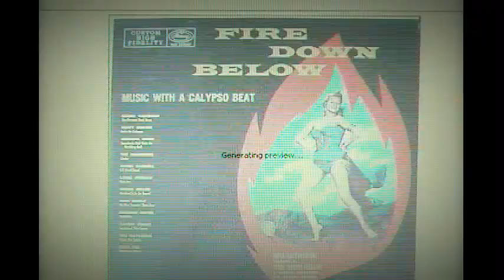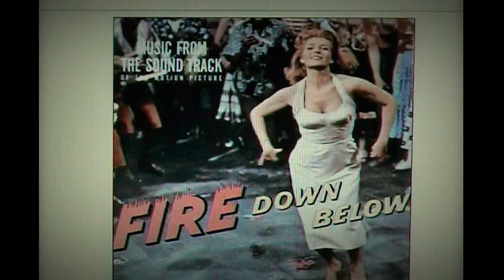Rita Hayworth: "Fire Down Below" Tribute - jerry jansen - "live" montage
Rira Hayworth is saluted with Fire Down Below by Jerry Jansen. The 1957 Columbia Picture movie also starring Robert Mitchum and Jack Lemmon. A love triangle at sea takes place between Rita, Robert and Jack. The song Fire Down Below was recorded by Jeri Southern in 1952, and used in this enjoyable '57 film. Also recorded Tony Martin. A Laptop Hi-Jinx Production. This is a laptop montage and sung "live" and operated by Jerry Jansen .He created this video with the YouTube Video Editor